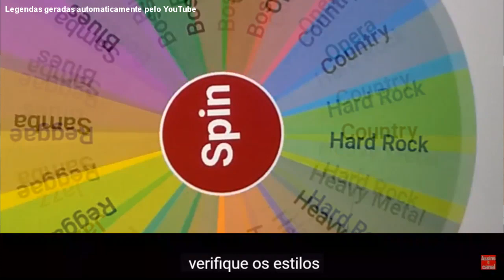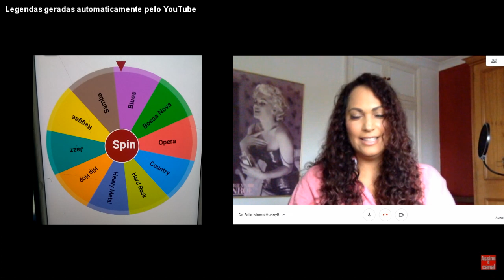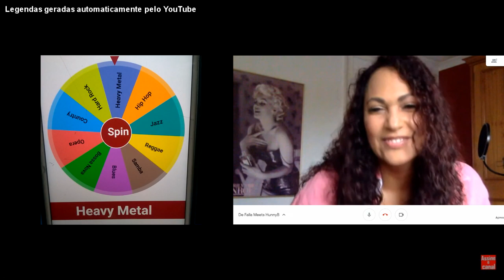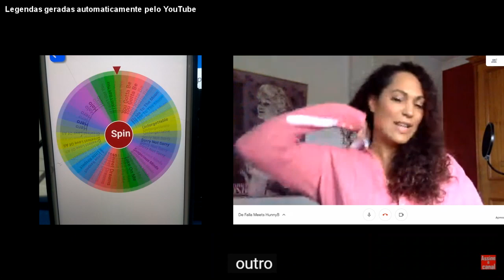LIVE dos Jurados: HunnyB | Canta Comigo Internacional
[INTERNACIONAL] Live dos jurados do Canta Comigo. Assista o novo talk show do Brasil brasileiro cheio de humor e com um dos 100 jurados do Canta Comigo internacional em uma live muito divertida e descontraída com desafio musical, entrevista animada e muita cantoria.Hoje com HunnyB, jurada do Canta Comigo inglês.
The Fallas Meet é um Talk Show onde entrevistamos cantores do mundo todo. Costumamos fazer um bate papo rápido sobre a experiência musical do convidado e seus projetos, seguido de diversos jogos musicais. Temos 1 PALAVRA, 3 MÚSICAS, no qual damos uma palavra ao convidado, e ele deve tentar se lembrar e cantar ao menos 3 trechos de músicas que contenham aquela palavra. Temos também a ROLETA MUSICAL, a qual aleatoriamente, uma música é sorteada pela roleta, e em seguida sorteamos uma estilo musical qualquer, daí então o convidado deve cantar a música trocando o estilo, é muito divertido. Na sequência temos 1 ACORDE, 1 MÚSICA. A Verinha De Falla toca um acorde qualquer ao piano, e o convidado deve cantar a primeira música que lhe vem à cabeça. Tem também 1 CANTOR 1 DESAFIO, o qual um desafio surpresa e aleatório deverá ser realizado  pelo convidado. Depois fazemos 8 PERGUNTAS INESPERADAS, as quais surpreendemos o convidado, e a cada resposta apresentamos um Meme ou uma situação divertida para podermos rir um pouco, ao final temos o BÔNUS no qual contêm erros de gravação, e trechos cortados da entrevista e dos jogos, mas que são muito divertidos.

MELHORES PARTES:
0:00 APRESENTAÇÃO E PERGUNTAS
21:04 1 PALAVRA, 1 MÚSICA
26:25 ROLETA MUSICAL
33:02 PERGUNTAS INESPERADAS
37:19 BÔNUS

Usamos um celular Zenfone 5 para captação de áudio e vídeo:

Nosso violão Tagima Vegas de Nylon elétrico:

Aproveitem e nos sigam no Instagram:
The Fallas - @thefallasbr

Um talk show com muito bom humor e muita música.
Com desafios musicais e uma entrevista bem humorada.